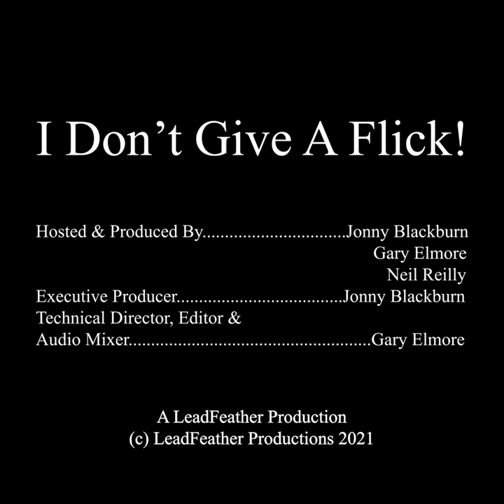Ep. 29 I Don't Give A Flick! - Star Trek Franchise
"Beam me up, Scotty!" This was a line which was never directly said in the original Star Trek television show, but has nonetheless become a staple of modern pop culture today. How did a cheesy 1960s TV show become such a beloved and sometimes misunderstood 60-minute delve into human morality and the possibilities of Humanity's future? This week, we take a trek into the stars to answer that very question. Join Jonny, Neil and Gary as we engage our engines and see what's out there, traveling to the second star to the right, straight on til morning. This week's special guests include Lucas Herr and Michael Payne, both of whom boast numerous nerdy credentials.